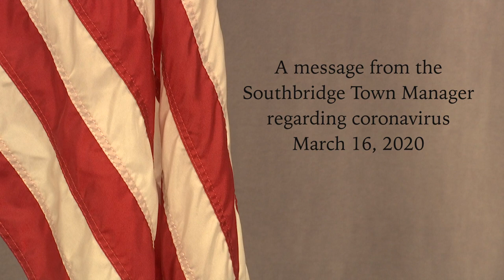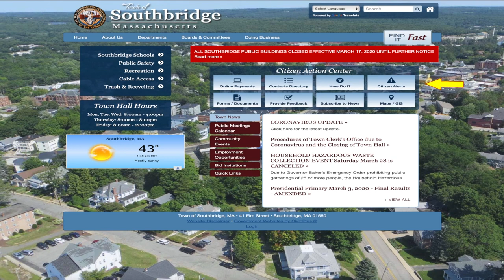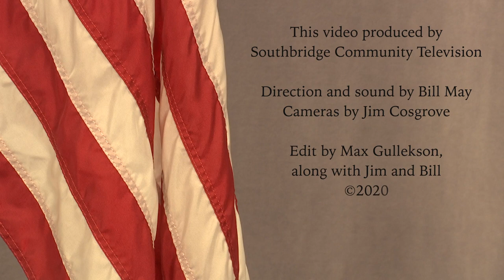Ron San Angelo describes the Town's efforts regarding the coronavirus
Watch as Southbridge Town Manager Ron San Angelo discusses ways to mitigate the coronavirus threat, as well as where the town stands right now in regards to this pandemic.  This video was recorded on March 16, 2020.